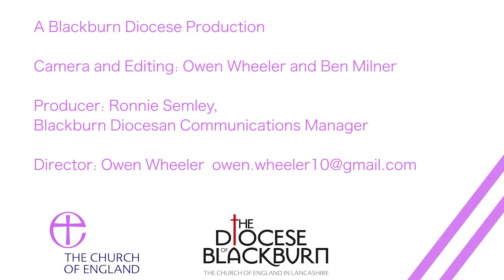Preston Minster: Lecture by Jeremy Worthen on Renewal and Reform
The full lecture delivered in December 2016 at Preston Minster by Jeremy Worthen entitled 'Renewal and Reform: Does it have a theology?'
This video is also available on national Church of England social media channels.
Jeremy is the Church of England's Secretary for Ecumenical Relations and Theology and was invited to the Diocese by the Bishop of Burnley, Rt Rev. Philip North.
The video features an introduction from Bishop Philip and a short interview with Jeremy before he delivers the lecture.
For a text version of this full lecture please visit our Diocesan website and go to the news archive.
Video produced by Diocesan Communications Manager Ronnie Semley. Camera and editing Owen Wheeler.